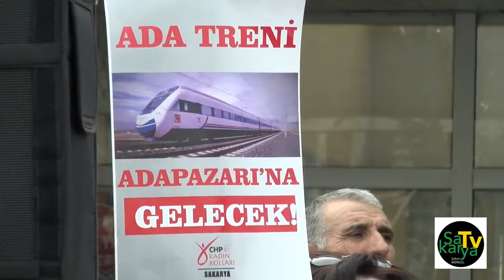Ada Treni 10 Haftasında yine istendi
Seferden kaldırılan Adapazarı Haydarpaşa treni için 10 Haftasında yine toplanan Sakaryalılar "Ada Treni ya gelecek, ya gelecek" diyerek "Rayımız var, Garımız var, Trenimiz yok" Sloganları attılar.